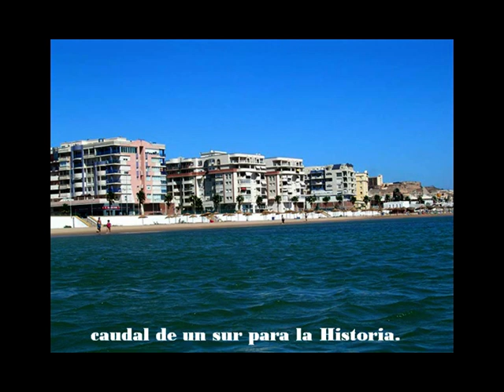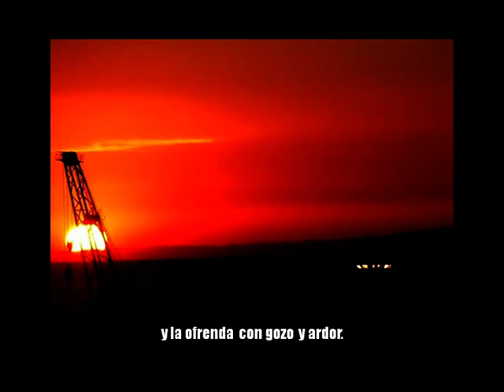Himno de Melilla video